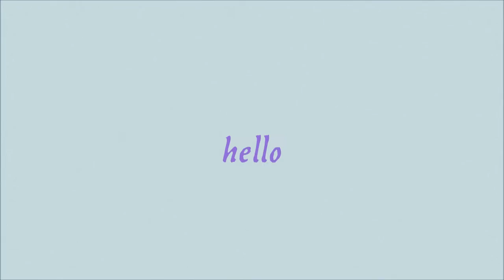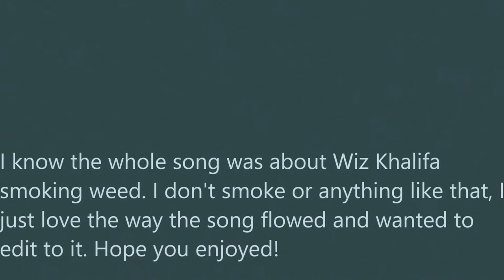hello. minitage.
Can we get 6 likes for today's upload?!?!
No, I don't smoke, just like the song.

MY LINKS!

SWERVE'S LINKS